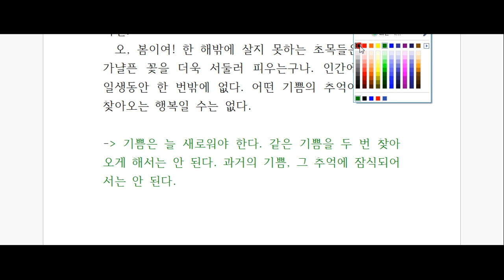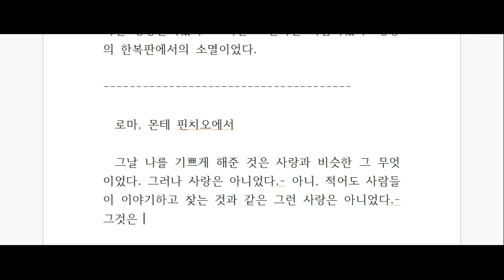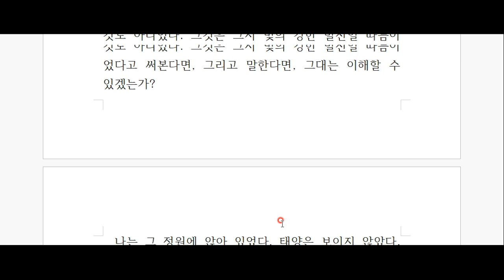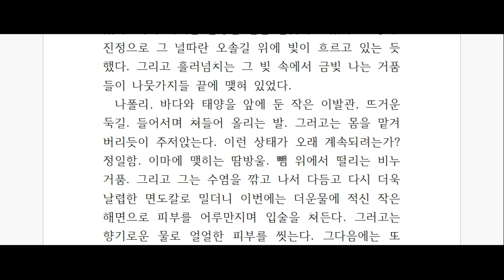앙드레 지드, '지상의 양식' 깊이 읽기- 12탄!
치유의 서, 새로움의 찬양, 생을 고양시키는 쾌락의 찬미!!
명작 고전  '지상의 양식'을 함께 읽어보아요^^